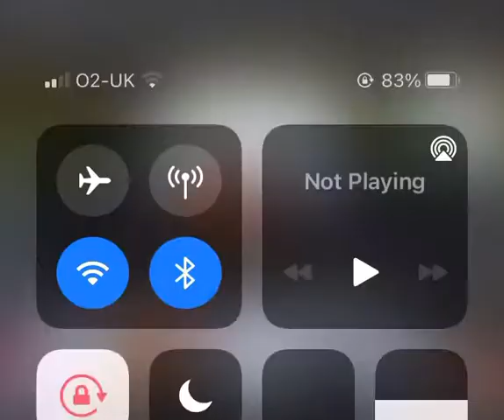Peer Naseer udin Naseer. May Allah be pleased with him - On Ghous e Paak